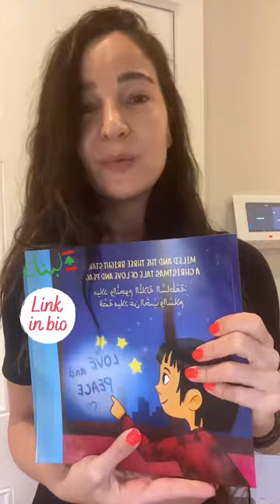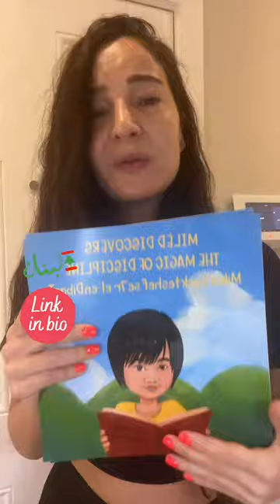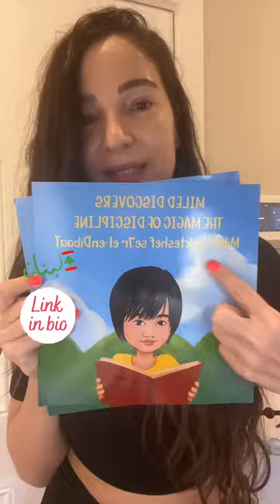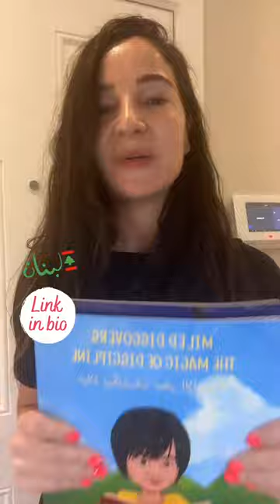Lebanese Arabic Stories - levantine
Get your copies here😊🇱🇧